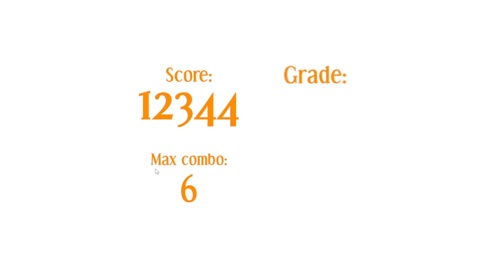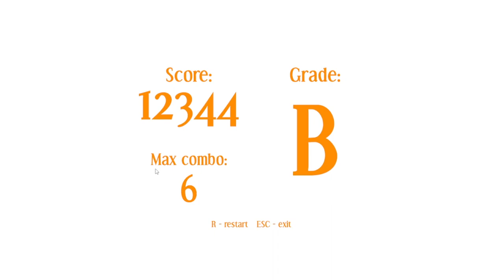[Random Gameplay] Recensione: Auto-Staccato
Un FPS unito ad un rithimgame? Si! Esiste! :)

COPYRIGHT COLONNA SONORA:
brano 1:
titolo: The golden army V1
autore: Epic Senses
album: The golden army

brano 2:
titolo: The rain song part1
autore: Zero Project
album: The rain song

Il video è rilasciato nei termini della licenza CC-BY-NC-SA